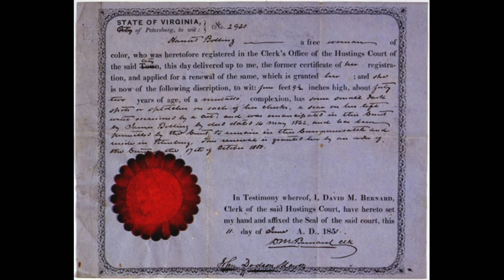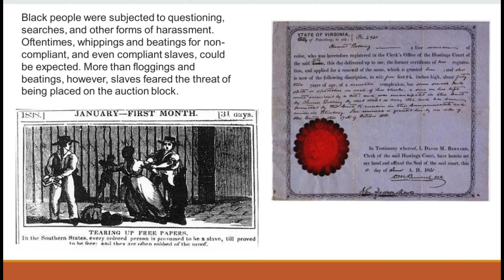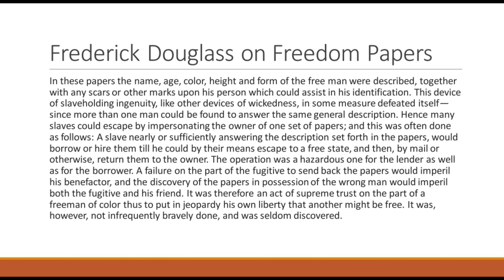The African American Origin Of The Gestapo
In this video we go over freedom papers and the  questioning and searching each and every black person went through. The original Gestapo was meant to target black Americans.